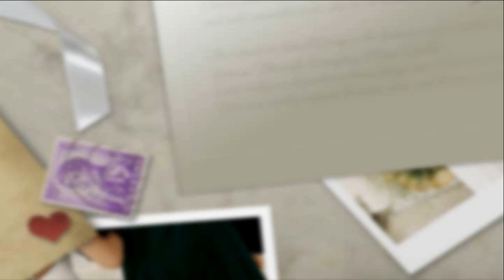KEV & SHAZ WEDDING 11-11-11.wmv